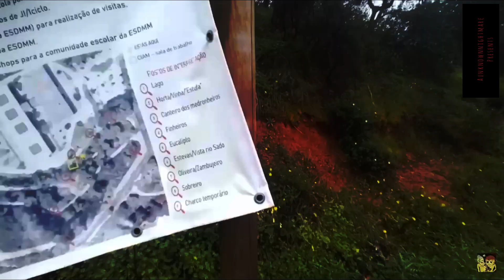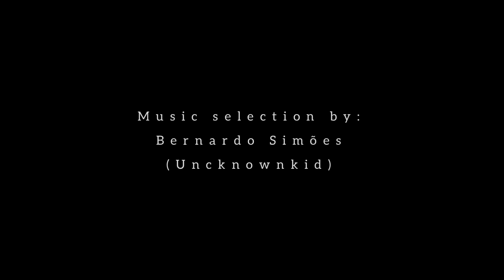The sniffer 1-2